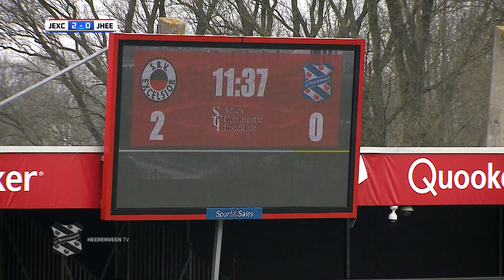Samenvatting Jong Excelsior - Jong sc Heerenveen